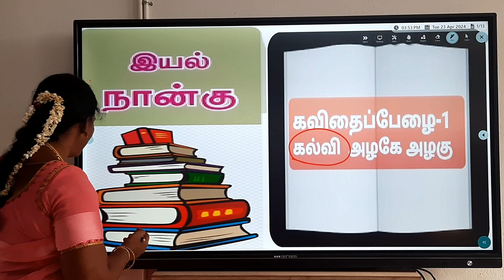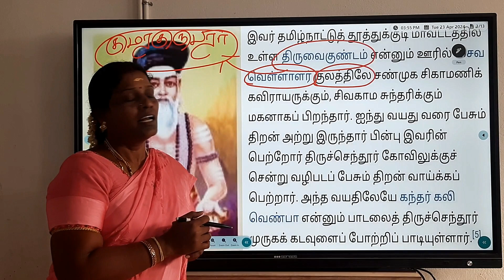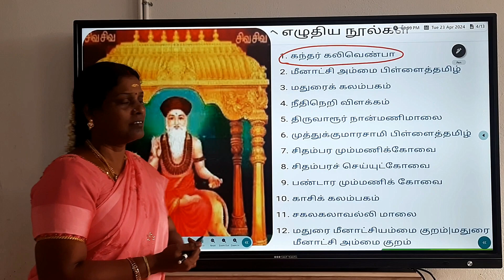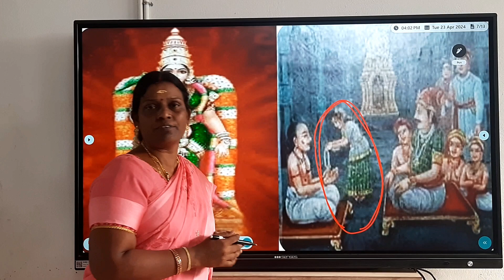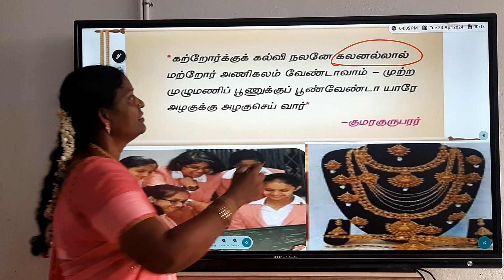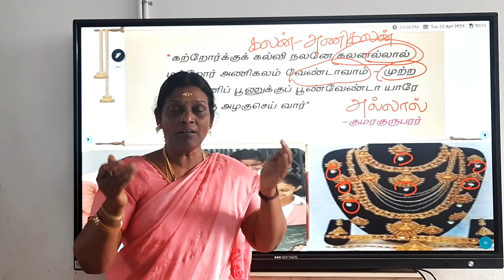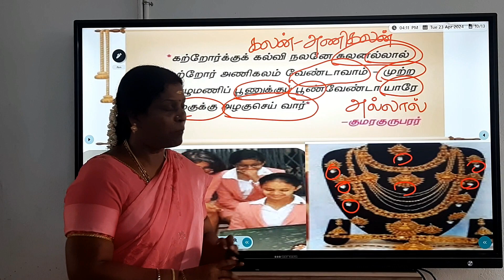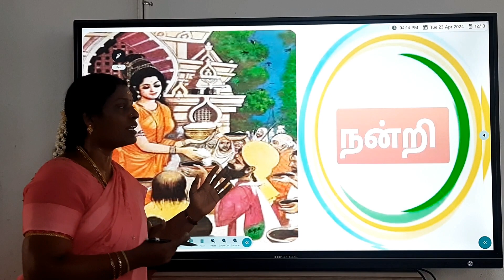Tamil STD 8 | Poem - 1 | Unit - 4 | Term - 1